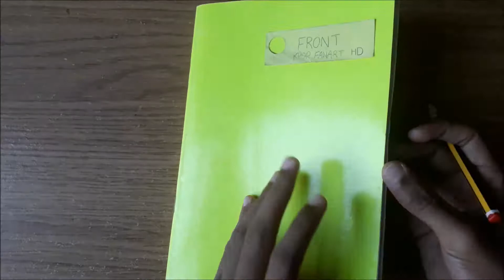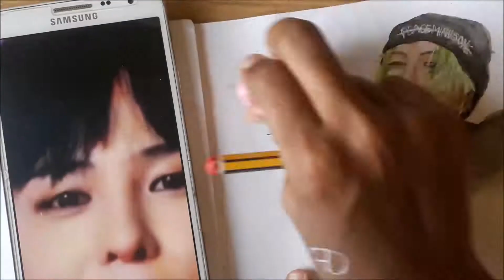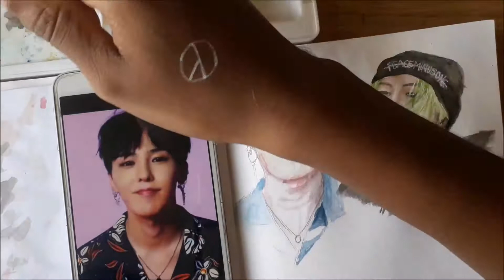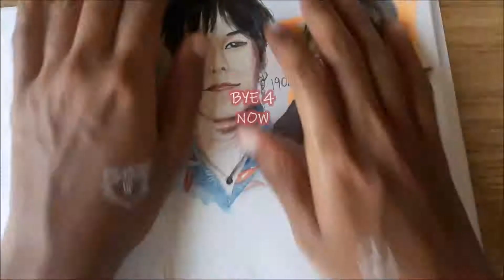SPEEDPAINT DRAWING G DRAGON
This is a speedpaint video of G dragon, i drew this as a birthday thing ofcourse like i do with my other videos, but i never got the chance to post it on the 18th so...
Oh yea i had a bunch of kid relatives come over while i was recording this so i had to kind of rush the second drawing, but im going to fix it and youll see the finished version in my sketchbook tour which ill post towards the end of this year.

MUSIC: BIG BANG'S "FXXK IT"(piano cover)

MUSIC: GDRAGON’S "UNTITLED 2014"(piano cover)